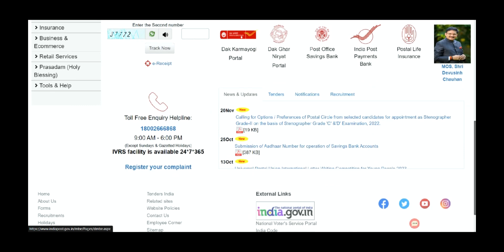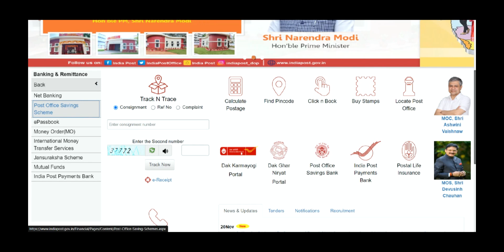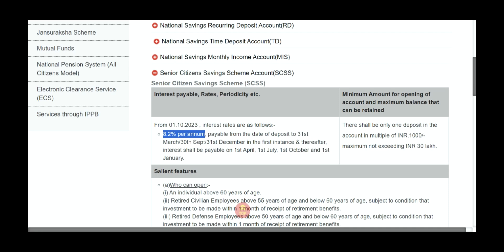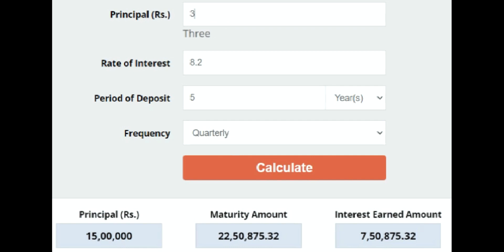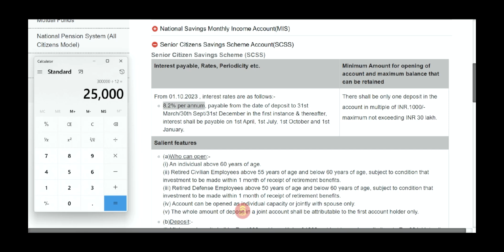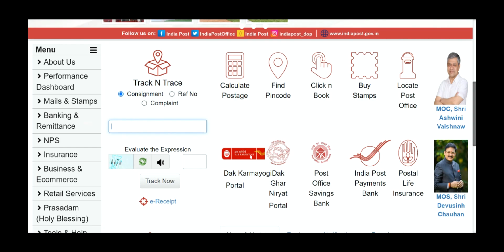Post Office Senior Citizen Saving Scheme || Monthly Interest Payout Scheme Interest rates Update